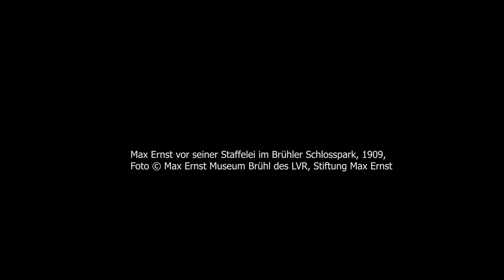Art Work #14 Max Ernst – Der Vogel aus Übersee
Museumsdirektor Dr. Hermann Arnhold stellt Max Ernsts Werk „Der Vogel aus Übersee“ (1954) vor. Es bewegt sich zwischen Abstraktion und Figuration, nutzt die Kunsttechnik der Grattage und verhandelt das Thema des Sehnsuchtsorts.